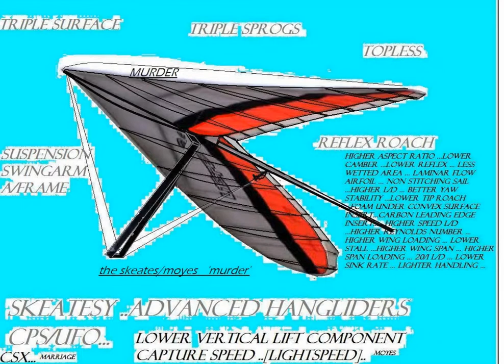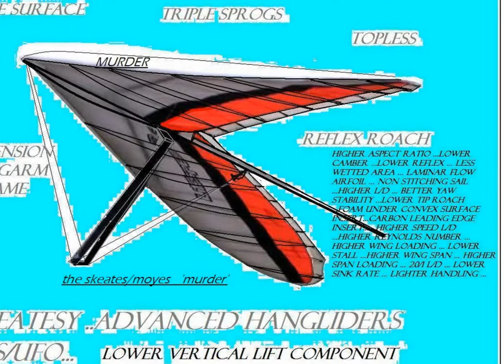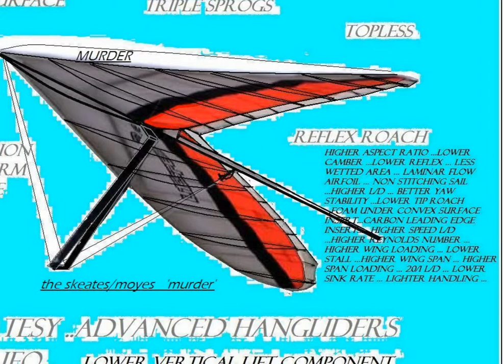'murder' skeates moyes csx cpsufo bad moyes boy hanglider